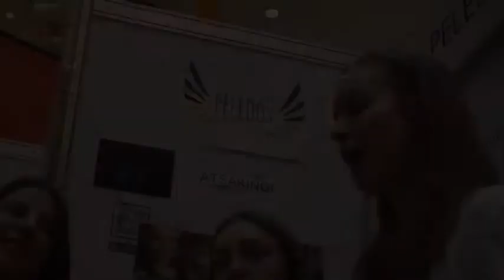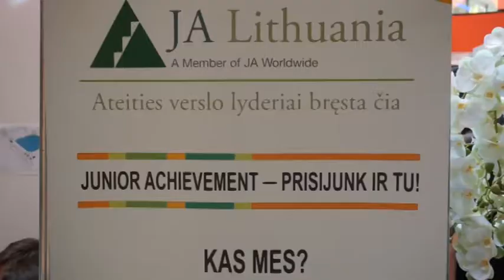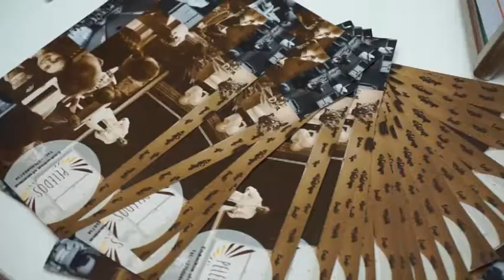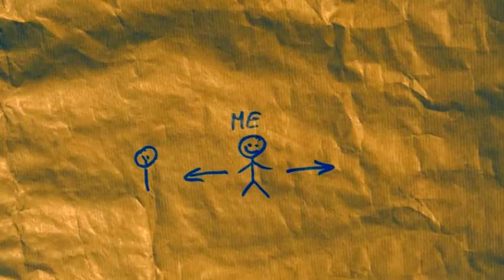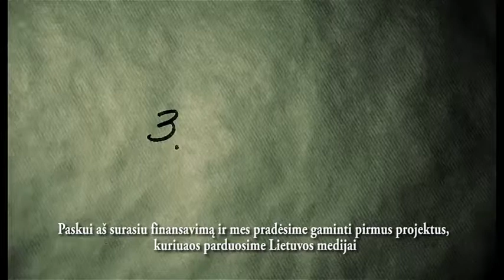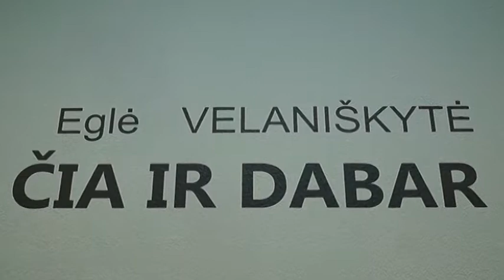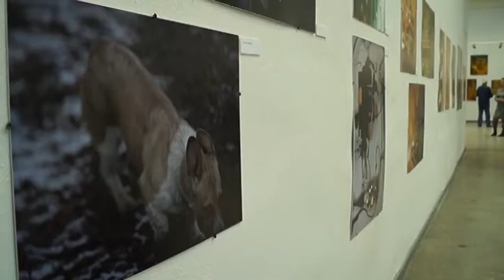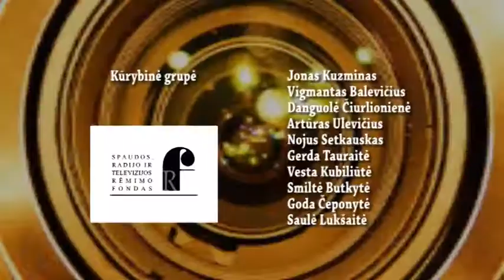TV laida "Objektyvas" 2018 - 2